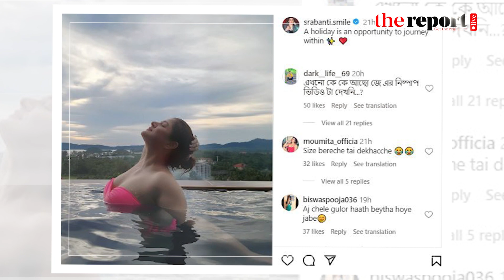শ্রাবন্তী সুইমিং পুলে, হাবুডুবু খাচ্ছে ভক্তরা!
Script - কাজের থেকে ব্যক্তিজীবন নিয়েই বেশি আলোচনা-সমালোচনায় থাকেন তিনি। ব্যক্তিজীবনে করেছেন তিনটি বিয়ে। কিন্তু কোনো স্বামীর সঙ্গেই সংসার স্থায়ী করতে পারেননি এই নায়িকা। বলছি টালিউডের জনপ্রিয় অভিনেত্রী শ্রাবন্তী চ্যাটার্জি কথা।

বর্তমানে এই নায়িকা সিঙ্গেল হিসেবে জীবন কাটাচ্ছেন। সিঙ্গেল হিসেবে নিজের মতো সময় উপভোগ করছেন। বিশ্বের বিভিন্ন প্রান্তে ঘুরে বেড়াচ্ছেন তিনি। আর সেসব সুন্দর মুহূর্তের ছবি কিংবা ভিডিও সোশ্যাল মিডিয়ায় শেয়ার করে প্রায়ই আলোচনায় আসেন এ অভিনেত্রী।

তবে এই মুহূর্তে নিজের সাম্প্রতিক ভাইরাল হওয়া লুকের সূত্র ধরেই চর্চার কেন্দ্রবিন্দুতে উঠে এসেছেন তিনি।  সম্প্রতি ইনস্টাগ্রাম হ্যান্ডেলে কয়েকটি ছবি পোস্ট করেন শ্রাবন্তী। যেখানে ক্যাপশনে তিনি লিখেছেন, ‘একটি ছুটির দিন এলো এবং ভ্রমণের দারুণ সুযোগ হলো।’

এদিকে ছবিতে দেখা যাচ্ছে টালি নায়িকার মাথার উপর বিশাল খোলা আকাশ। নিচে সুইমিং পুল। আর তার মাঝে গোলাপি রঙের বিকিনি টপে সৌন্দর্য্যের দ্যুতি ছড়াচ্ছেন তিনি। চোখে তার বহাল রোদচশমা। আর তাতে বুঁদ হয়েছেন নেটিজেনরা।

এদিকে, শ্রাবন্তীকে এই রূপে দেখে অশ্লীলতা ছেয়ে গিয়েছে সোশ্যাল মিডিয়ায়। অভিনেত্রীর ছবিগুলো অবশ্য নজর কেড়েছে নেটিজেনদের। সেখানে কেউ মন্তব্য করেছেন ‘সুন্দরী’। আবার কেউ ভালোবাসা ও আগুনের ইমোজি দিয়ে সৌন্দর্য্যের প্রশংসা করেছেন মন্তব্যের ঘরে। তবে কেউ কেউ আবার তাকে কটাক্ষ করতেও ছাড়ছেন না। আবার কেউ কমেন্টে লিখেছেন, আপনি তো আগুনের থেকেও গরম হয়ে গিয়েছেন। তবে কোনো মন্তব্যে জবাব দিতে দেখা যায়নি শ্রাবন্তীকে।